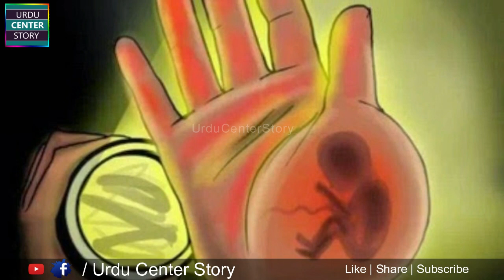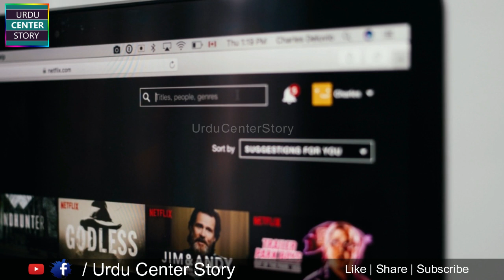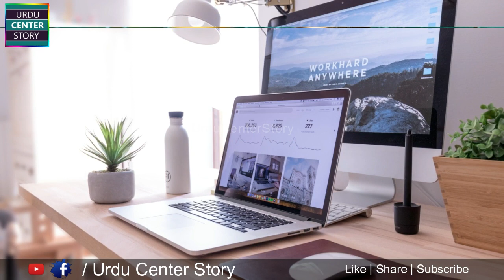Musht Zani se kiya Nuqsan Hota hai ? مشت زنی سے کیا نقصان ہوتا ہے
Musht Zani / Hath Se Ghusal Wajib Karne Wale zaroor sunein

i use  Footage And image |  Credit

videoblocks
shutterstock
videos.pexels
videvo
unsplash
pixabay

This channel URDU CENTER STORY all about islamic stories , isalmic quotes , history , biography , documentary , qissasul anbiya , sabaq amoz waqiat , kissa , kahani , lifestyle , poetry and many more.